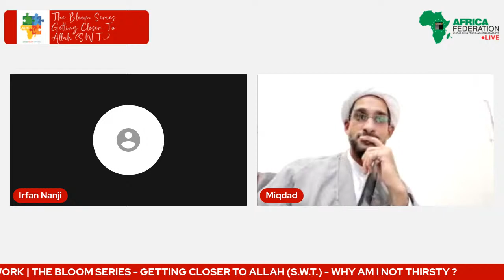THE BLOOM SERIES - GETTING CLOSER TO ALLAH (S.W.T.)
WHY AM I NOT THIRSTY? WITH SHEIKH MIQDAD ROSHANALI ALIDINA
SUNDAY, 21ST FEB 2021 | 8:30 P.M. EAT